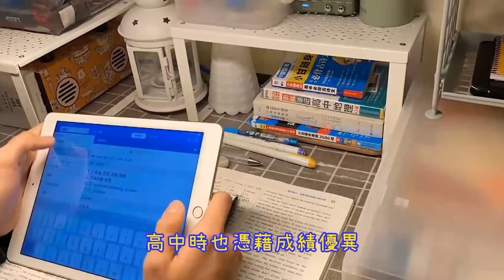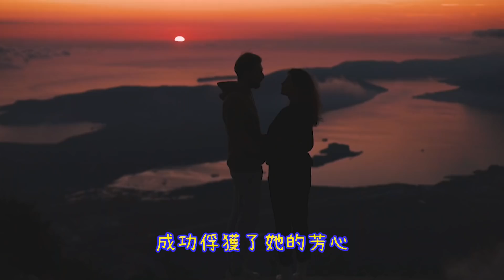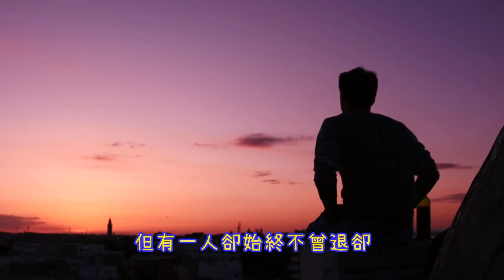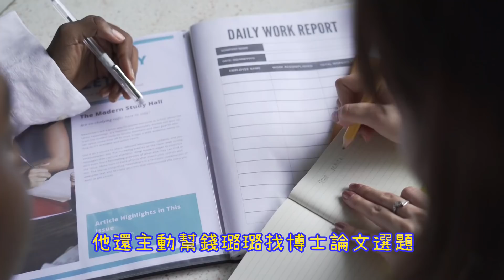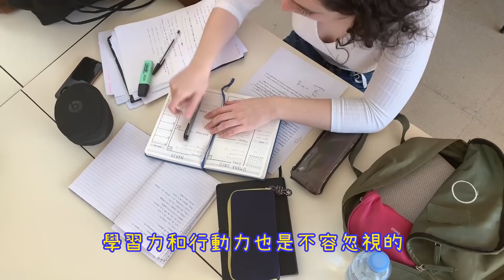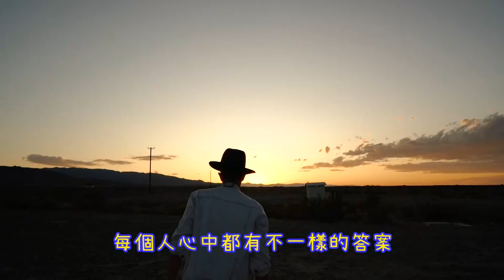一女侍四夫！美女靠男人當上名校教授，以姿色換學歷，事件曝光引網友熱議